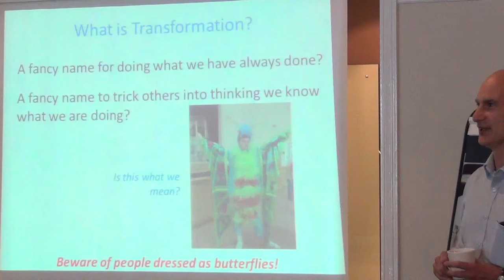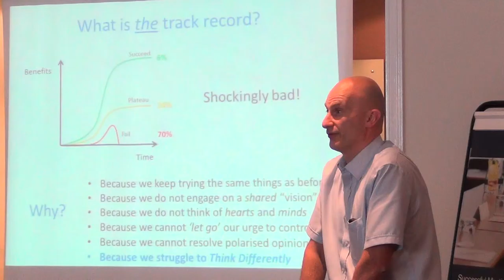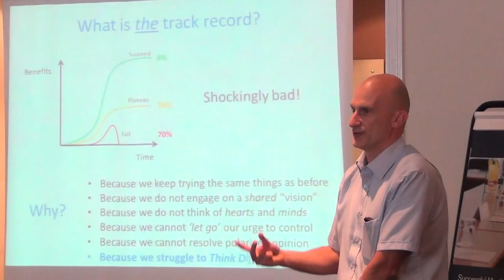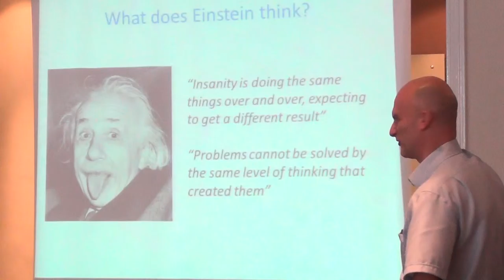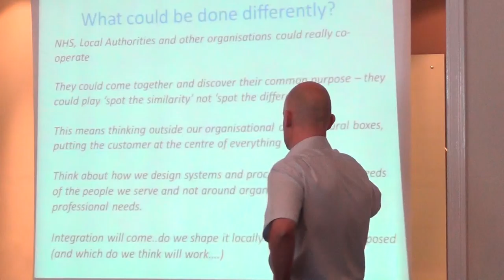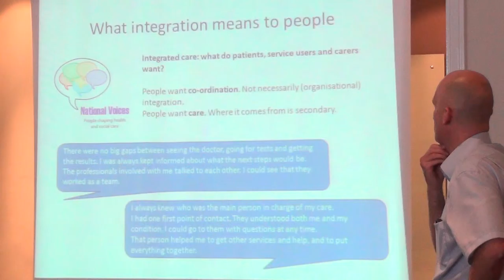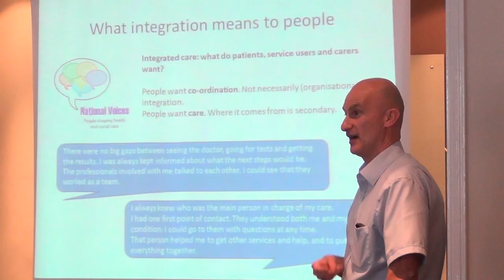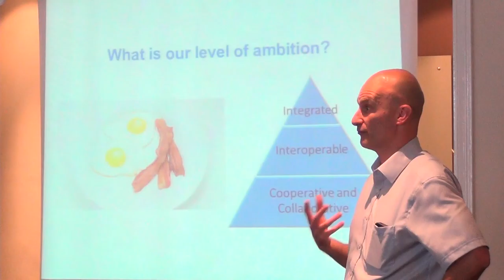CIPFA NE HFMA H + SC Workshop 1 James Duncan 2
Part 2 of James Duncan's presentation at the CIPFA North East / HFMA Northern Health and Social Care Workshop September 2013